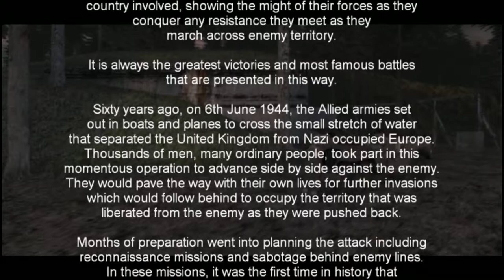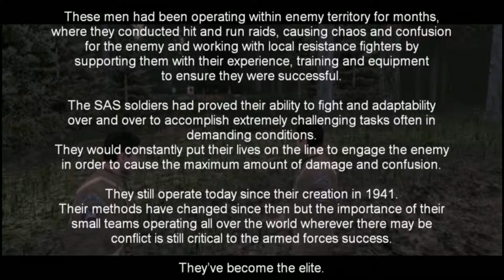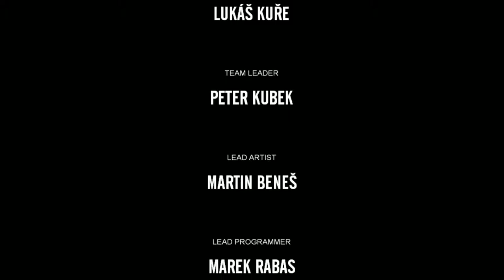Hidden & Dangerous 2 Sabre Squadron Final Mission